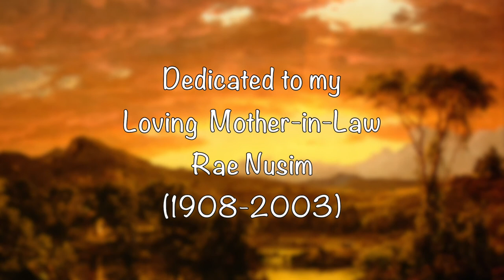Rae's Song. The Paintings of Frederic Edwin Church. Stephen Jablonsky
Today is Mother's Day, 2021 the perfect time to reflect on all the wonderful women who have influenced my life. On this almost post-pandemic occasion my thoughts turned to a very special lady, Rae Nusim. When I got married in 1965, I not only got an amazing wife but also a loving and devoted mother-in-law. Yes, I was one of the lucky ones. To thank her for all she had done for me I composed Rae's Song back in 1992. Because she grew up in Hudson, New York, I decided to accompany her music with the paintings of another Columbia County resident, Frederic Edwin Church, one of the masters of the Hudson River School. His exotic home, Olana, is a New York State historical site that you can visit if you care to enjoy a bucolic journey up river.